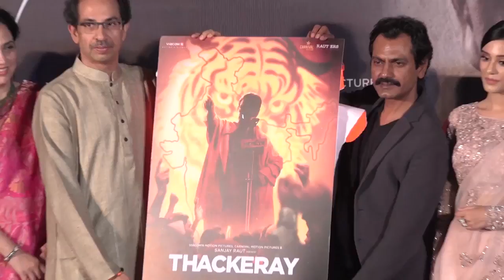Emraan Hashmi Cheat India release prepone to avoid clash with Thackeray